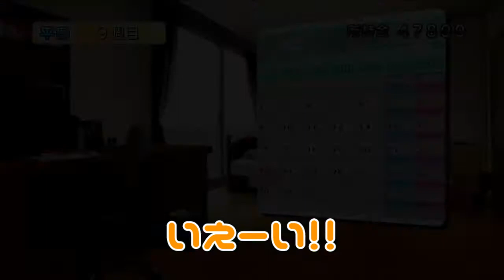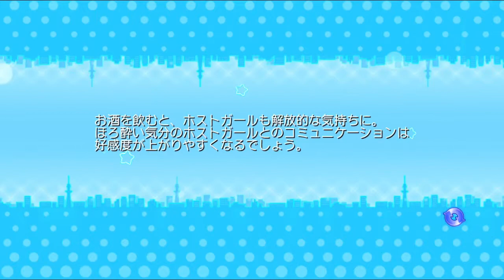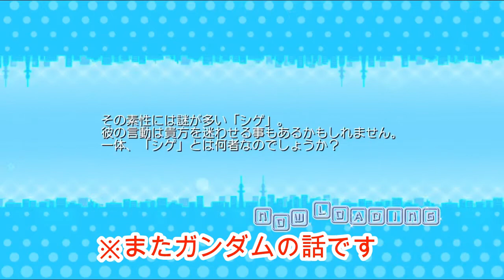【編集動画版】ピュアな俺達は、夜な夜な ドリクラ に通う＃ ７【 ドリームクラブGogo. 】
声優丸山エレキと声優でないたてリボルバー。
男２人で往年の名作ドリクラGogo.やりますよ。完全初見！
撮れ高は・・バナナ！

動画編集・丸山エレキ

 DREAM C CLUB Gogo.（ドリームクラブGogo.／ドリームクラブ 5号店）

声優・篠田有香(@11hagunya17)/声優・丸山エレキ(@ereki724)/ゲーム系の人・たてりょうた/ギスギス配信やレポートやってます！！3人配信は基本 毎週水曜日21時
（2020年7月より毎週火曜日21時～に変更となります。）